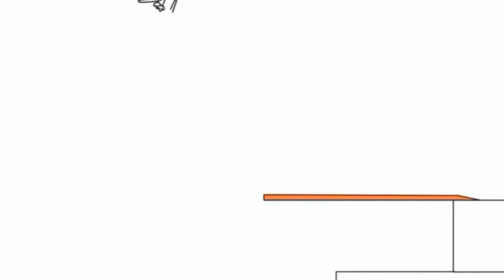4 березня 2022 р.